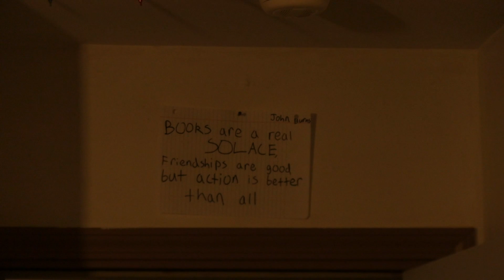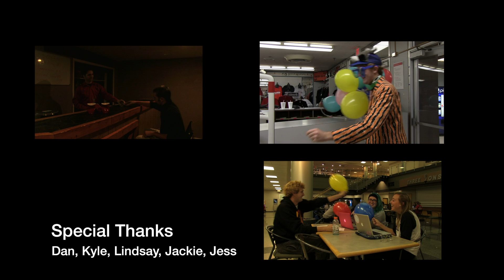Solace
Coms 356: Field Production

Each team was given a word to base a film around, our word was solace. To represent this word we referenced the John Burns quote, "Books are a real solace, friendships are good but action is better than all." We decided to focus on the idea of "action" and make our video about bringing joy to others who need it. What better way to cheer someone up than to make them laugh.

Written, directed and edited by: Drew Stover, Tim Olson and Pat Kelly